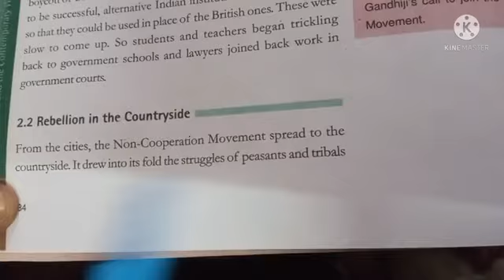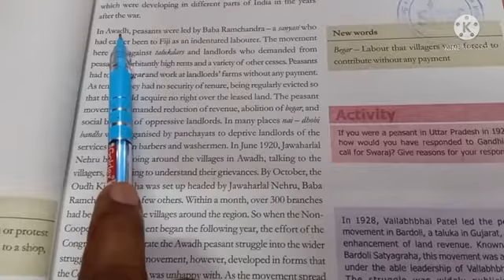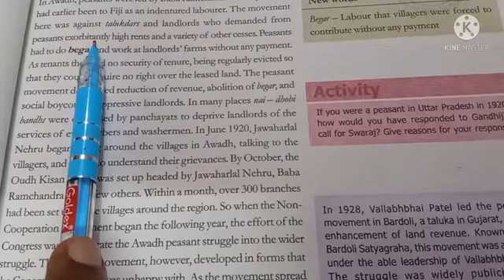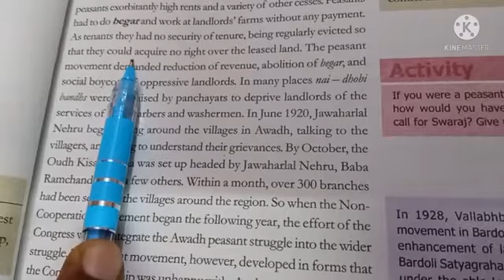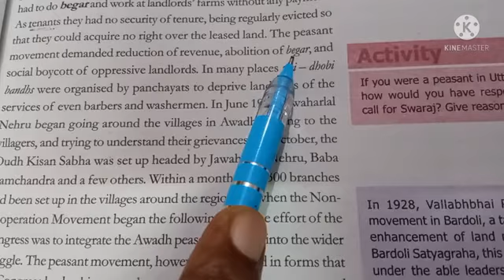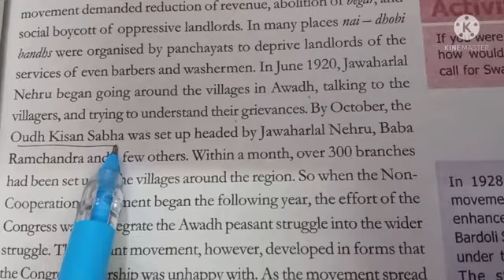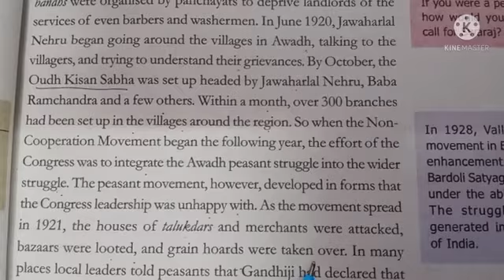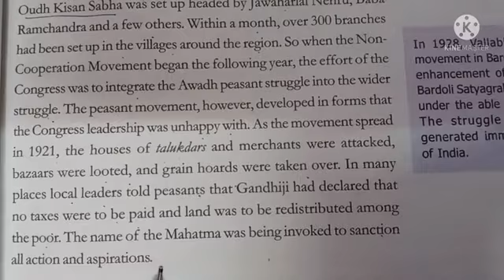Class 10 sst historyChapter 3 the Nationalism in India by Waseem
Class 10 sst history
Chapter 3 the Nationalism in India by Waseem